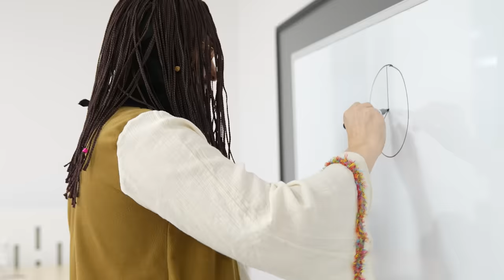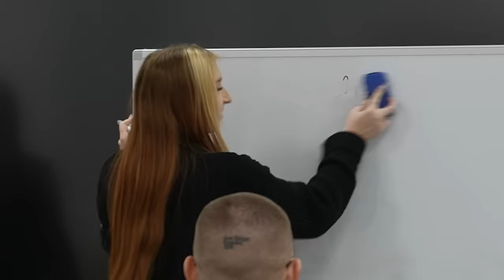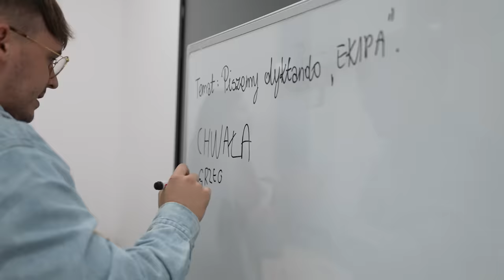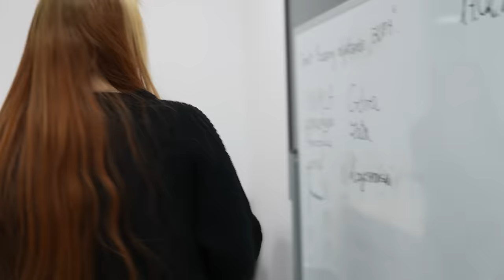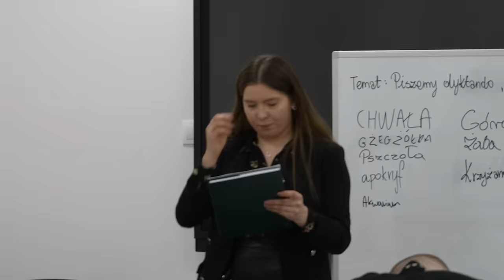EKIPA WRACA DO SZKOŁY